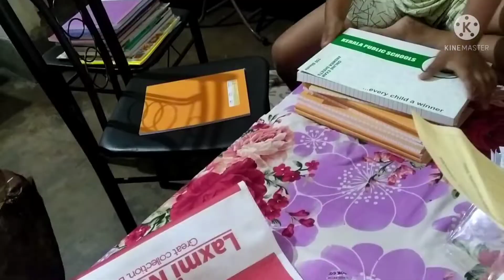happy birthday My daughter and son bangolivlog nuclear family lifestyle 🎂🎉🍬🍫🍨🍡🍭